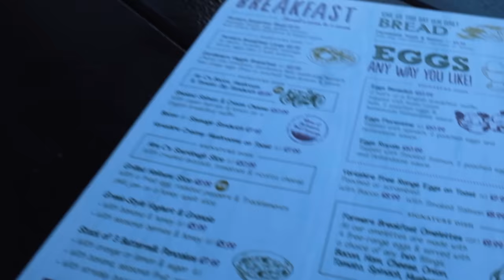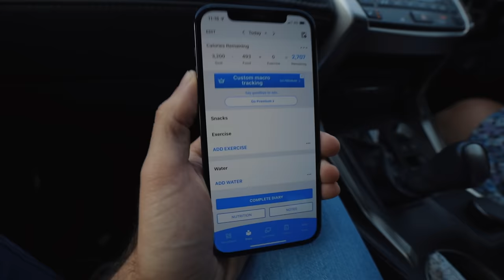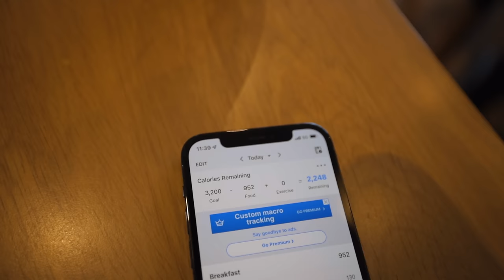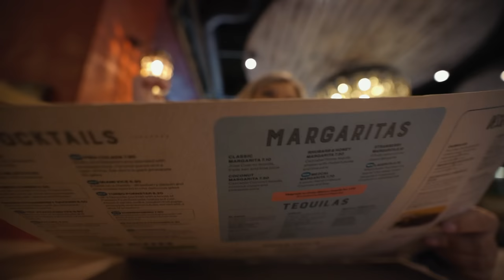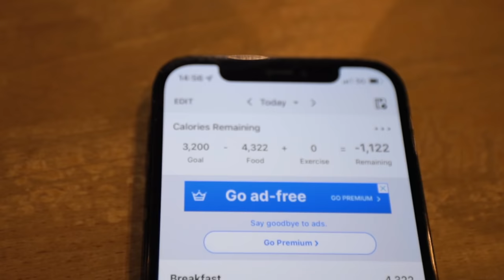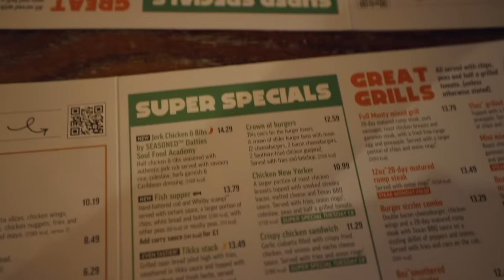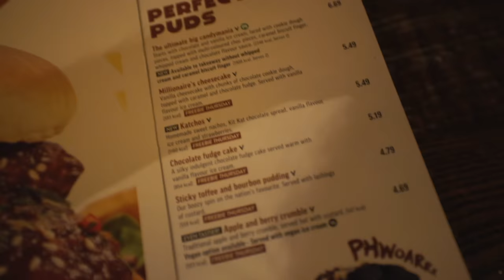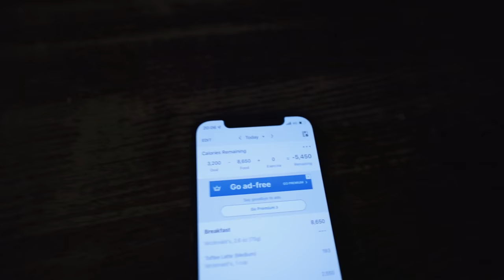A FULL DAY EATING AT MRS BEARD'S FAVOURITE RESTAURANTS | BeardMeatsFood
Having returned home from Canada, I noticed a lot of comments lamenting the absence of Mrs Beard...and almost as many nostalgic for an old fashioned full day of scoffing episode...so I thought we'd mash those two things into one pointless (but hopefully entertaining) video...

The concept is simple...one day, eating at each of Mrs Beard's favourite eateries...

MY PODCAST:

@BreakingBreadPD - A good old fashioned chin wag with my co-host Josh Gudgeon, in a studio so plush it makes it look like we know what we're doing.

Credit to my mate FLORIAN HAACK for the incredible SF2 metal outro!